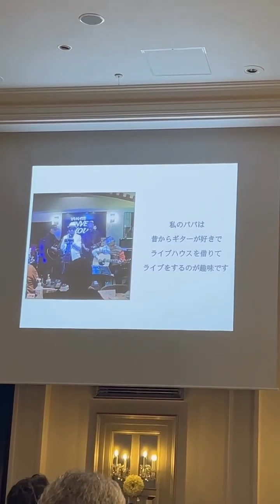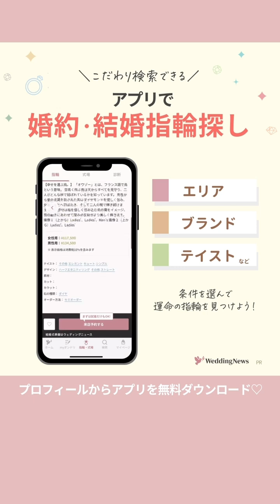新婦さんからゲストの皆さんへのサプライズ♡movie by chiiiiichan222 さん